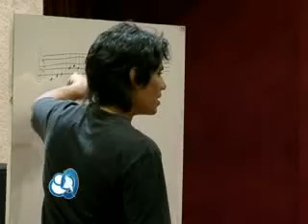Talleres de Ingresantes por carrera